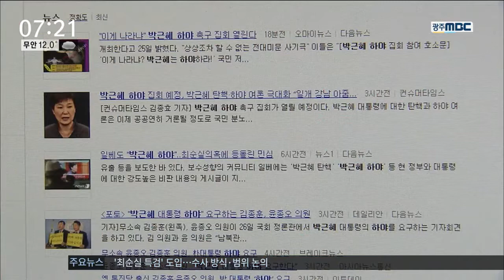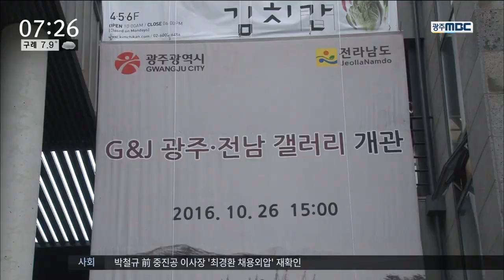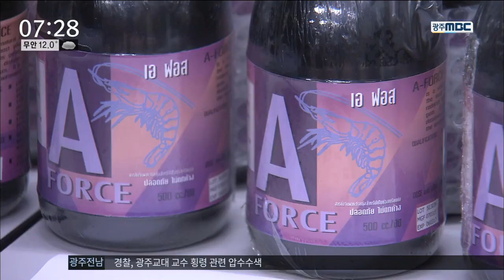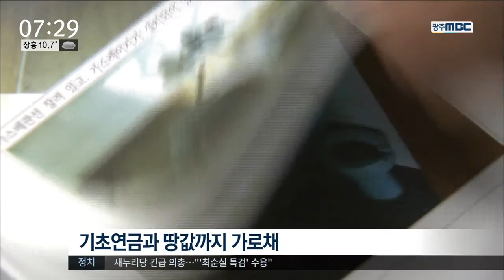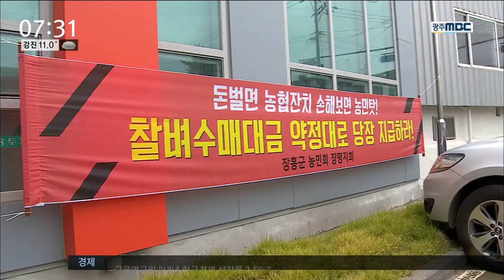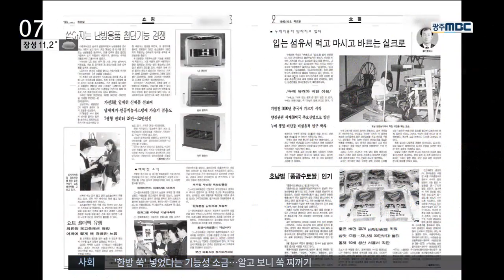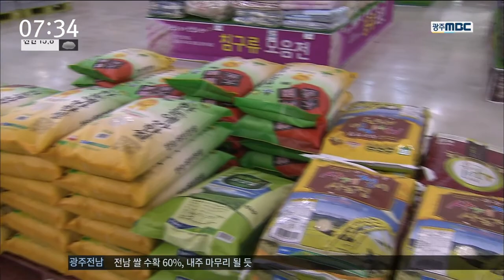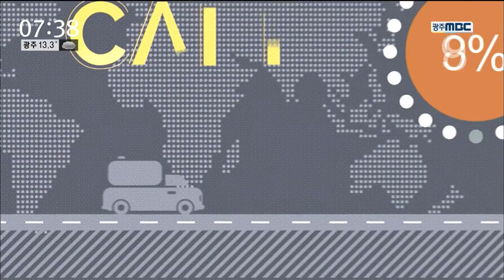[뉴스투데이]뉴스투데이 다시보기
최순실씨의 국정 농단 의혹과 관련해
지역 정치권과 시민사회가
박근혜 대통령의 퇴진을 촉구하고 나섰습니다.
지적 장애인을 노예처럼 부려온
전직 도의원이 입건됐습니다.
임금을 안 주는 것도 모자라
기초연금마저 가로채왔습니다.
새우 양식장에 제초제를 뿌린 어민과
제초제를 공급한 업자가
무더기로 경찰에 적발됐습니다.
오는 12월부터는 호남선 KTX를
용산역뿐만이 아니라
서울역에서도 이용할 수 있습니다.